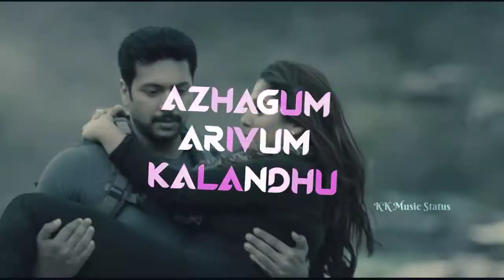Kadhal Cricket song | Thani Oruvan movie | love song | whatsapp status